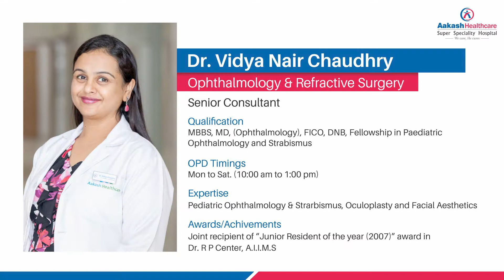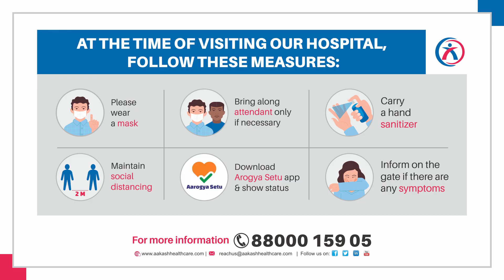Master Devarsh's parents speaking about his successful Squint surgery, by Dr. Vidya Nair Chaudhry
Story of Master Devarsh Girotra, who had squint problem; his parents speaking about his successful Squint surgery experience, done by Dr. Vidya Nair Chaudhry, Senior Consultant, Ophthalmology & Refractive Surgery at Aakash Healthcare Super Speciality Hospital, Dwarka, Delhi.